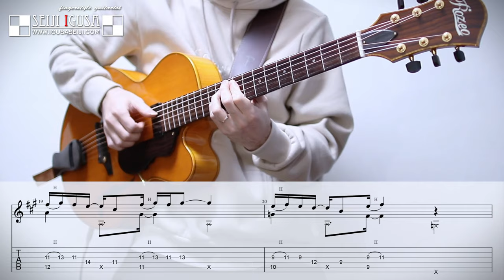Just the Two of Us [ TAB ] NeoSoulGuitar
Just the Two of Us - Grover Washington Jr
Solo Guitar Arrange : Seiji Igusa
Tuning : Standard

There was a mistake in the score.
Key = × F#m → C#m